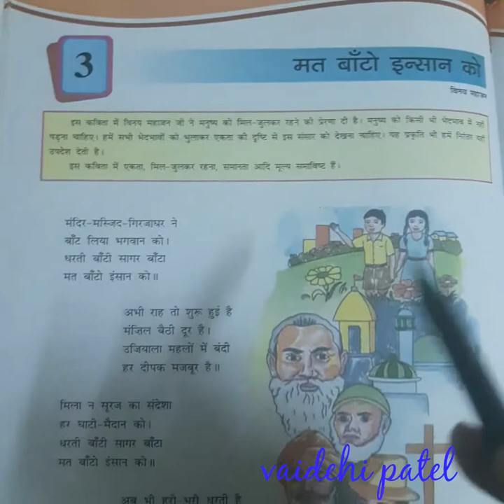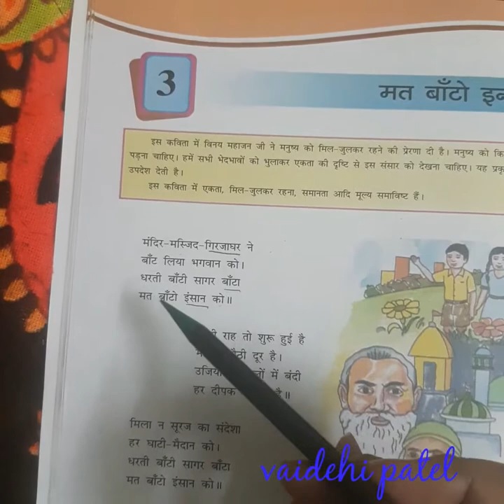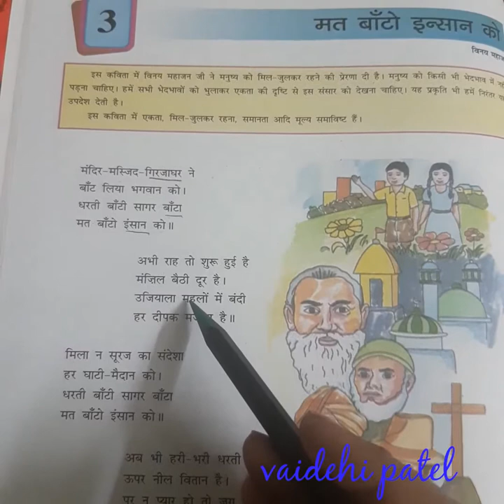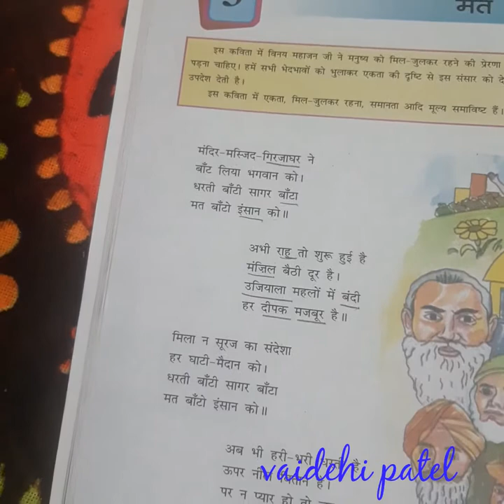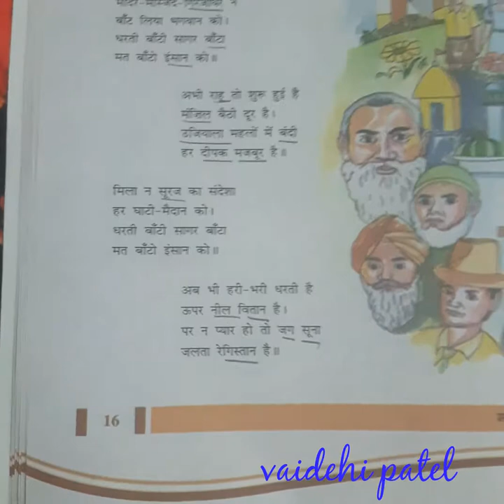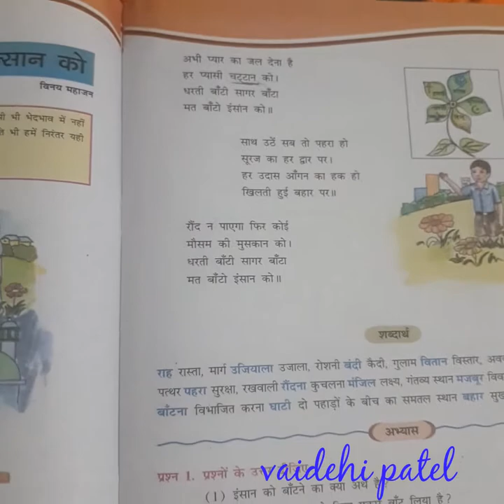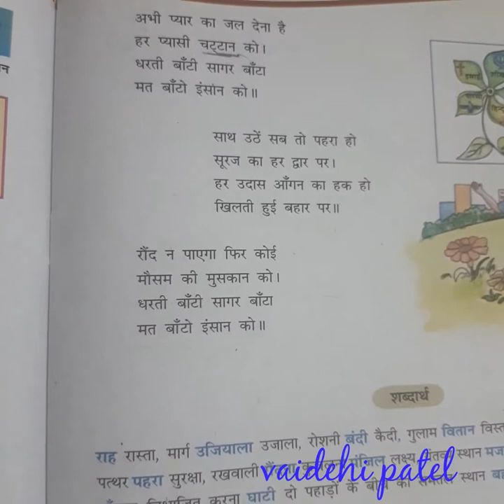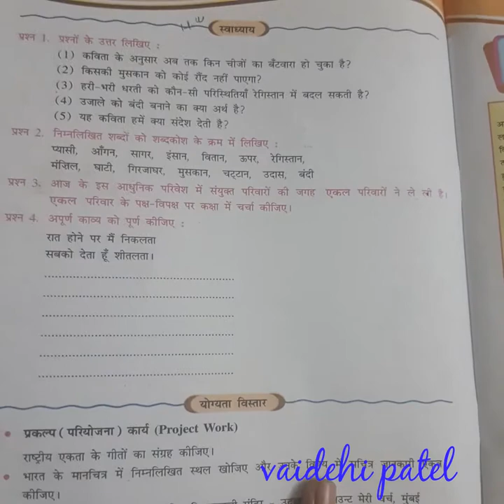std -8 (Guj & Eng med)/sub -Hindi/ cha -3/ by vaidehi patel